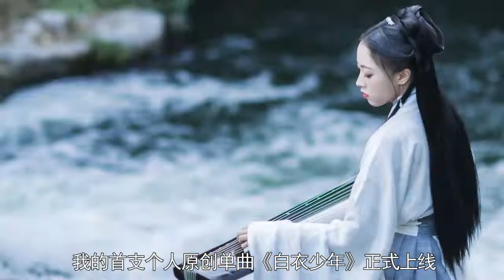【SING女团】S.I.N.G Xu Shiyin's Self Introduction on Baidu Baike